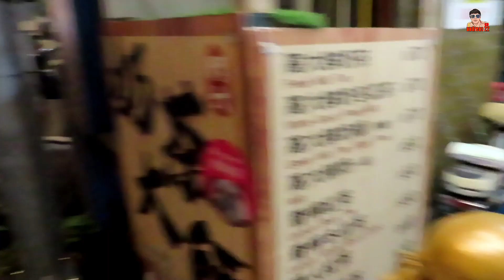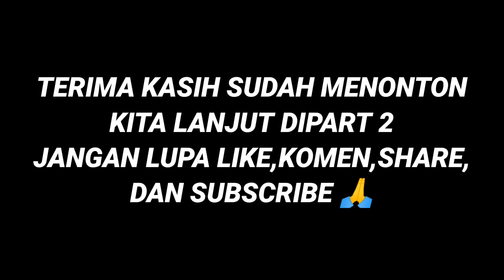VLOG PASAR LOAK LONGSANG SE-PART 1- || TAIPEI TAIWAN || andreas 22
Terimakasih buat kalian yang sudah mampir di Chanel andreas 22 jangan lupa support Chanel andreas 22 dengan cara like,coment,komen dan subscribe dan klik juga tombol lonceng biar kalian tidak tertinggal video" selanjutnya
Terima kasih 🙏